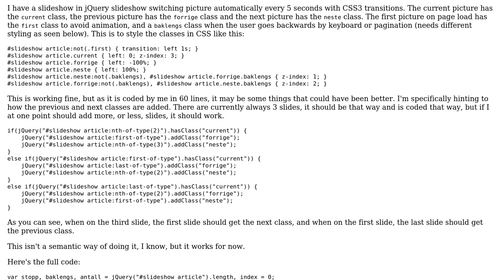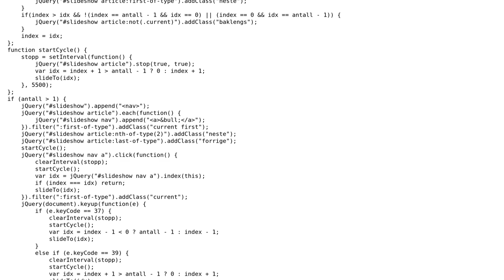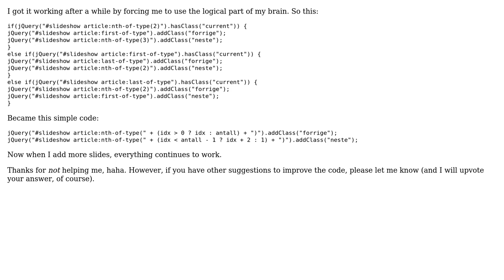Code Review: jQuery slideshow code - adding previous and next classes a better way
With thanks & praise to God, and with thanks to the many people who have made this project possible! You are responsible for your own actions.